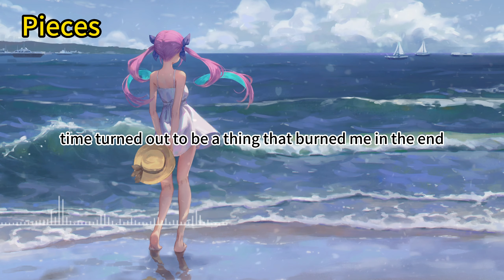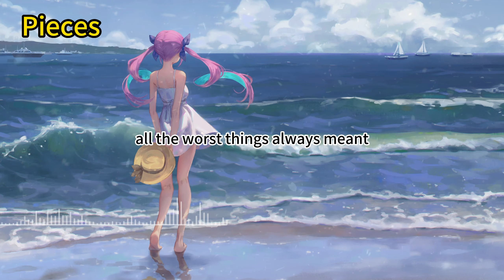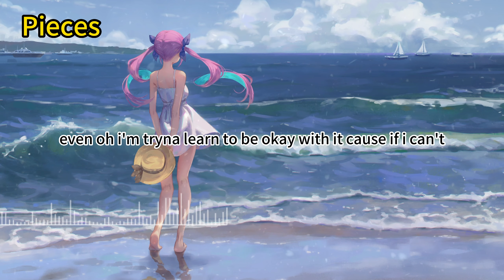Pieces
"Welcome to the 'Rising Pop Stars' channel! This is a dedicated stage to showcase the most promising up-and-coming pop icons. We closely follow young talents making waves globally and present you with the latest and brightest in pop music. This is where you'll discover the future stars, and be the first to hear their captivating voices. Whether you're a passionate music enthusiast or an avid explorer of new sounds, 'Rising Pop Stars' will be your ultimate music sharing platform.